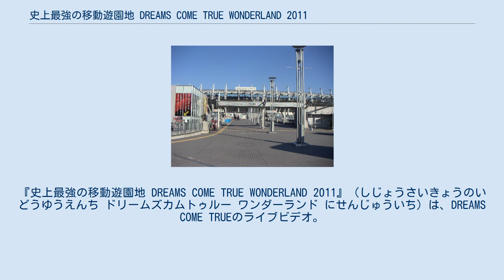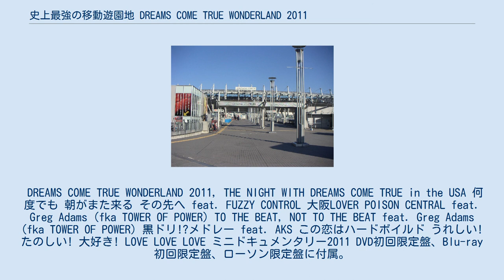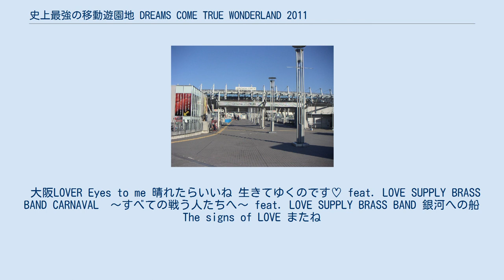史上最強の移動遊園地 DREAMS COME TRUE WONDERLAND 2011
『史上最強の移動遊園地 DREAMS COME TRUE WONDERLAND 2011』（しじょうさいきょうのいどうゆうえんち ドリームズカムトゥルー ワンダーランド にせんじゅういち）は、DREAMS COME TRUEのライブビデオ。
2012年3月21日発売。
 会場となった味の素スタジアム（写真はメインゲート） A theme of the WONDERLAND 何度でも 朝がまた来る その先へ feat. FUZZY CONTROL 大阪LOVER Eyes to me 晴れたらいいね 時間旅行 眼鏡越しの空 生きてゆくのです♡ feat. LOVE SUPPLY BRASS BAND CARNAVAL　～ すべての戦う人たちへ ～ feat. LOVE SUPPLY BRASS BAND FALL IN LOVE AGAIN 空を読む ねぇ Ring! Ring! Ring! TORIDGE＆LISBAH サンキュ. POISON CENTRAL TO THE BEAT, NOT TO THE BEAT a little waltz 銀河への船 The signs of LOVE 黒ドリ!? メドレー faet. AKS&黒ドリ!?ダンサーズ この恋はハードボイルド make me your own 太陽が見てる～JET!!! 決戦は金曜日～IT'S SO DELICIOUS～決戦は金曜日 うれしい！たのしい！大好き！ TRUE, BABY TRUE. LOVE LOVE LOVE 未来予想図Ⅱ あの夏の花火 -PIANO VERSION- またね DVD初回限定盤、Blu-ray初回限定盤、ローソン限定盤に付属。
 DREAMS COME TRUE WONDERLAND 2011, THE NIGHT WITH DREAMS COME TRUE in the USA 何度でも 朝がまた来る その先へ feat. FUZZY CONTROL 大阪LOVER POISON CENTRAL feat. Greg Adams (fka TOWER OF POWER) TO THE BEAT, NOT TO THE BEAT feat. Greg Adams (fka TOWER OF POWER) 黒ドリ!?メドレー feat. AKS この恋はハードボイルド うれしい! たのしい! 大好き! LOVE LOVE LOVE ミニドキュメンタリー2011 DVD初回限定盤、Blu-ray初回限定盤、ローソン限定盤に付属。
 何度でも 朝がまた来る その先へ feat. FUZZY CONTROL 空を読む ねぇ 決戦は金曜日～IT'S SO DELICIOUS～決戦は金曜日 LOVE LOVE LOVE 未来予想図Ⅱ ローソン限定盤に付属。
 大阪LOVER Eyes to me 晴れたらいいね 生きてゆくのです♡ feat. LOVE SUPPLY BRASS BAND CARNAVAL　～すべての戦う人たちへ～ feat. LOVE SUPPLY BRASS BAND 銀河への船 The signs of LOVE またね